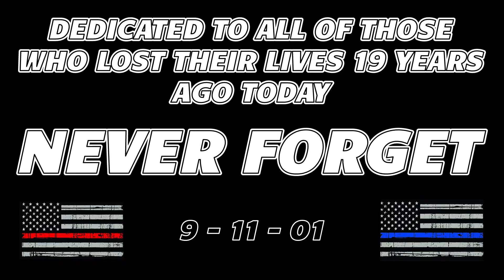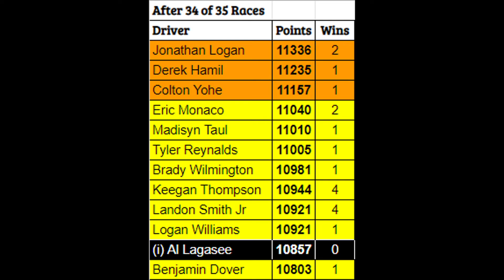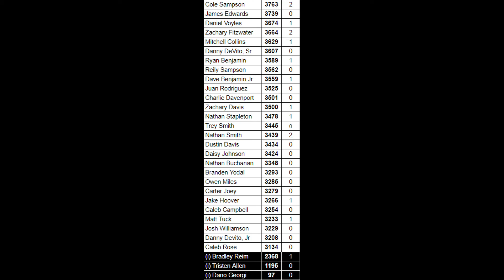2020 NOFSRL MBCS Race 34/35 (Chase Race 9/10) - The Star Ledger Patriot Day 500